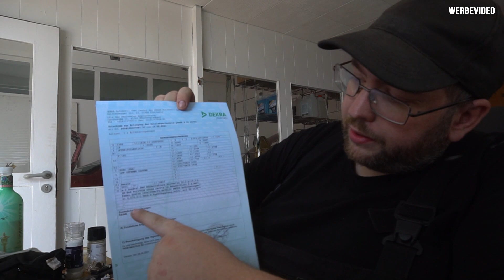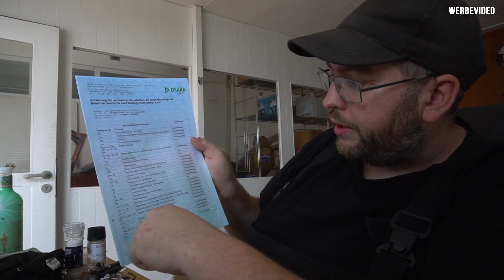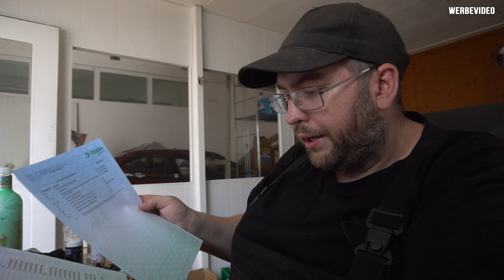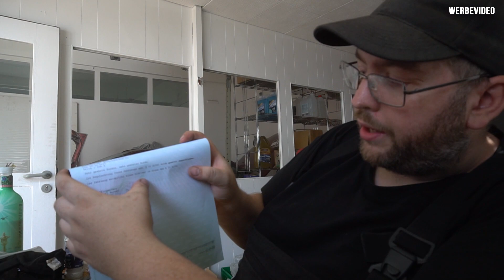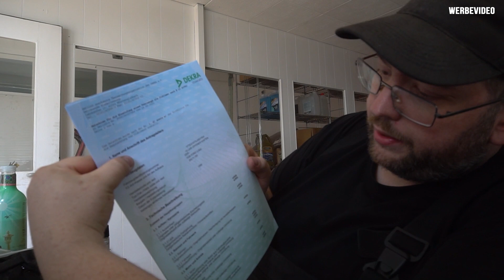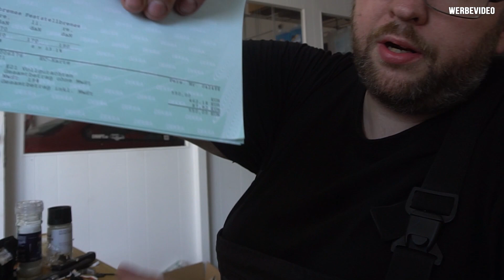Projekt 1990 Ford F-150 | RUNDE 3 ... JETZT ABER LADY'S!!!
*Social Media*

*Das Cartell*

*Meine Partner*

*Adressen*

*Cartell Discord*

*Tags*